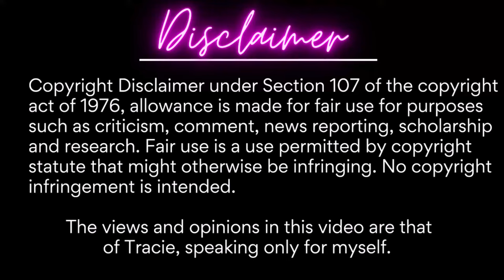Married At First Sight| S17: E6 | Sex, Off The Table! | RECAP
Married At First Sight| S17: E6 Sex, Off The Table! | S17: E5 | RECAP
MAFS Denver
Episode 6: Cancun, Can't Touch This

MAFS

New Videos weekly!!! Usually on Wednesdays/Thursdays and/or Weekends